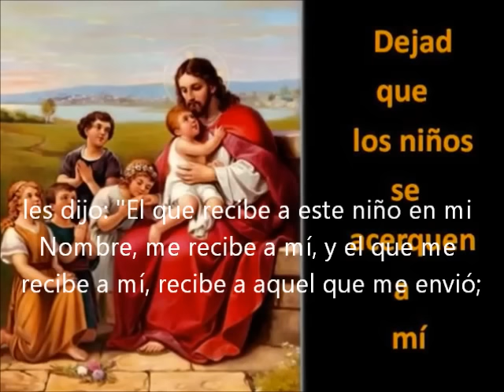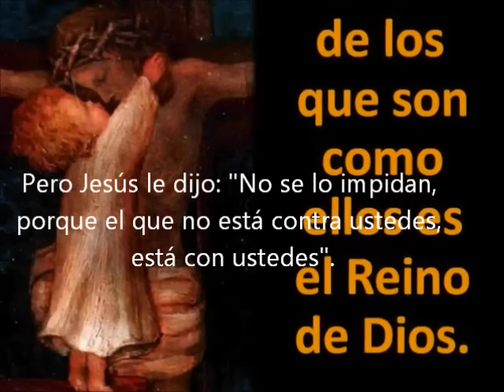Lunes de la XXVI Semana del Tiempo Ordinario-30 de Septiembre 2024-B-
Queridos jóvenes, «en la cultura de lo provisional, de lo relativo, muchos predican que lo importante es "disfrutar" el momento, que no vale la pena comprometerse para toda la vida, hacer opciones definitivas, "para siempre", porque no se sabe lo que pasará mañana. Yo, en cambio, les pido que sean revolucionarios, les pido que vayan contracorriente; sí, en esto les pido que se rebelen contra esta cultura de lo provisional, que, en el fondo, cree que ustedes no son capaces de asumir responsabilidades, cree que ustedes no son capaces de amar verdaderamente. Yo tengo confianza en ustedes, jóvenes, y pido por ustedes. Atrévanse a "ir contracorriente". Y atrévanse también a ser felices. (SS Papa Francisco, Encuentro con los voluntarios de la JMJ de Río de Janeiro, 28 julio 2013).